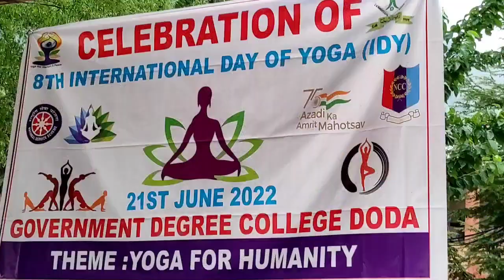“Amitabh Bacchan Yoga karte hain, tabhi fit hain" '|| Yoga Day celebrated in Doda